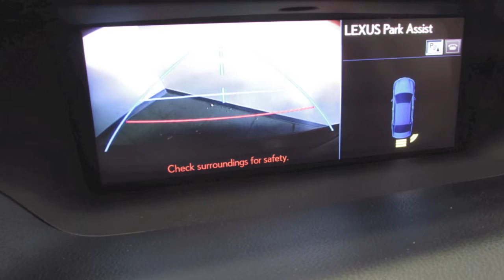2013 Lexus GS 350 Luxury Package in Richmond, VA 15P458